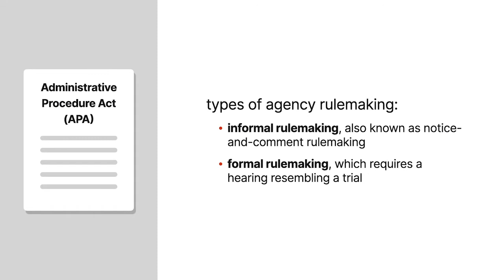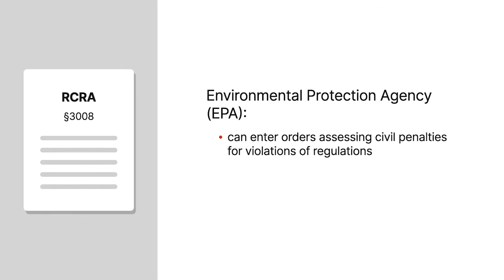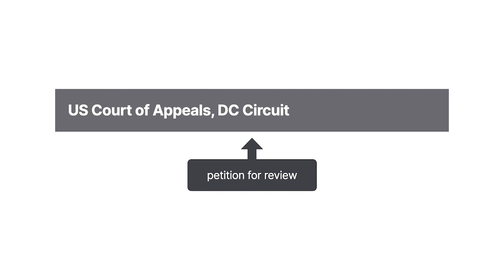Chemical Waste Management, Inc. v. United States E.P.A. Case Brief Summary | Law Case Explained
Chemical Waste Management, Inc. v. United States Environmental Protection Agency | 873 F.2d 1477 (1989)

Under the Federal Administrative Procedure Act, or A P A, federal administrative agencies may create rules to fill in the gaps of ambiguous statutes they’re responsible for implementing. Generally, the A P A provides for two types of agency rulemaking. First, informal rulemaking, also known as notice-and-comment rulemaking. And second, formal rulemaking, which requires a hearing resembling a trial. In Chemical Waste Management versus U S Environmental Protection Agency, the D. C. court of appeals considered whether a statutory requirement for a hearing meant that the agency needed to engage in formal rulemaking before creating a new rule.

In nineteen seventy-six, Congress passed the Resource Conservation and Recovery Act, or R C R A, to regulate the management and disposal of hazardous waste. Under the R C R A, hazardous waste treatment, storage, and disposal facilities were required to obtain permits.

Under Section Three Zero Zero Eight of the R C R A, the Environmental Protection Agency, or E P A, could enter orders assessing civil penalties for violations of regulations. The section also stated that, following such an order, upon request, the E P A shall conduct a public hearing.

In nineteen seventy-eight, the E P A promulgated procedural regulations to implement the public-hearing provision of the R C R A. The E P A implemented procedures for such a hearing provision so that the hearings conformed to formal adjudications under the A P A.

In nineteen eighty-four, Congress added to Section Three Zero Zero Eight by permitting the E P A to issue corrective-action orders to facilities that made unauthorized hazardous waste discharges. The E P A then promulgated procedural regulations providing that it could use informal adjudicatory procedures when a corrective-action order required a facility to undertake interim corrective measures that wouldn’t be particularly expensive or complex. This informal proceeding would be held in front of the E P A’s regional judicial officer or another E P A attorney, who would review the record and make a recommendation to the E P A’s regional administrator. The parties then could seek judicial review of the administrator’s decision.

Subsequently, Chemical Waste Management and Waste Management of North America, two hazardous waste facilities, filed a petition for review in the D. C. court of appeals, challenging the E P A’s procedural regulation providing for informal hearings for correct-action orders.

Want more details on this case? Get the rule of law, issues, holding and reasonings, and more case facts

Have Questions about this Case? Submit your questions and get answers from a real attorney